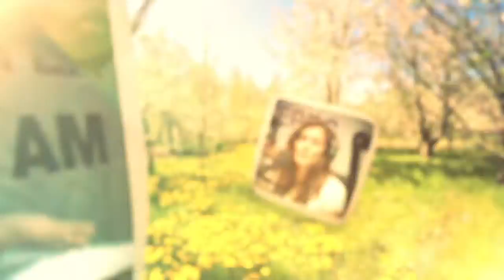Comunidad 08 - Miquixtli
Nos fuimos al Centro Cultural Jardín Borda en el marco de la verbena popular Miquixtli 2019 Acompáñanos a disfrutar de gran festividad indígena en el estado de Morelos